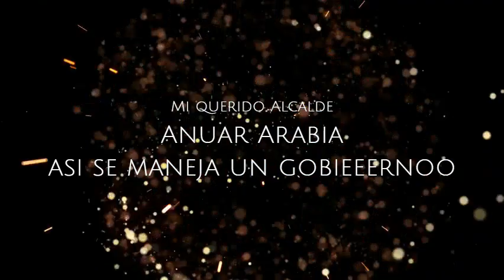EL MUJERÓN - ISRAEL CALLEJAS Ft BRICEÑO MADRID